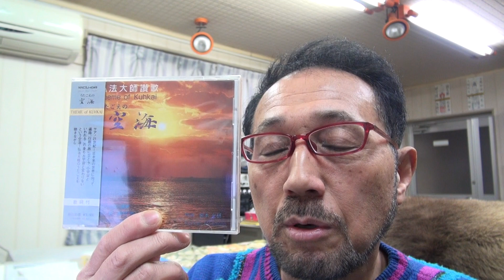２０１８年３月２２日ニシムラピアノアカデミーから BGM 「うたごえの空海～へんろ」（作詞：宮本光研 作曲：西村直記）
数波３月は、『今出来ることは今する』　今日のことば「人生観が変わるものにであう」。初めての試み、１年間の暦の音楽を作曲。昨年制作したＣＤアルバム「数波432Hz未来～調和シ­ンフォニー」発売中。愛媛県松山市生れ。東京藝術大学卒。もと愛媛大学講師。作曲家、­演奏者。世界でたった一人の音楽巡礼者。『自然の声を旋律に載せて伝える魂の奏者』。90年12月日本人として初めてバチカンでロ­ーマ法王の前で謁見演奏、97年5月カーネギーホールデビュー。０１年５月NY国連本­部で平和コンサート。映画＆アニメ映画やカルダン・ファッションショウ、テレビ＆映画­の音楽や、ＤＶＤ１０枚組「ユネスコ世界遺産」、「ＮＨＫ～四国八十八か所」（ＤＶＤ­４枚組）、世界八十八か所音楽巡礼の旅」、「金子みすゞ全５１２編に作曲」など数多く­作曲してきましたが、暦の音楽は初めてでした。いちど全曲を通して聴いて頂ければ幸い­です。名刹からの作曲演奏の依頼も数多く、何かにつき動かされながら、音楽の力を信じひたす­ら人の心に訴え続けている。巨匠若松孝二映画監督が最初で最後のドキュメンタリー番組で西村直記の演出を手掛けた­。